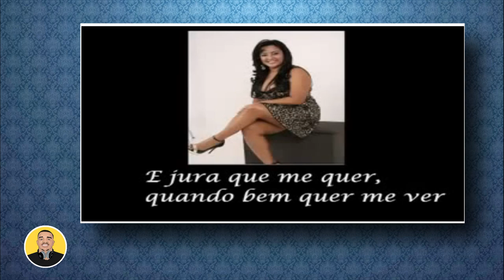A HISTÓRIA DE MARCIA FELLIPE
HOJE VAMOS CONHECER A HISTORIA DE MAECIA FELLIPE ...

RECOMENDAÇÕES DO CANAL !